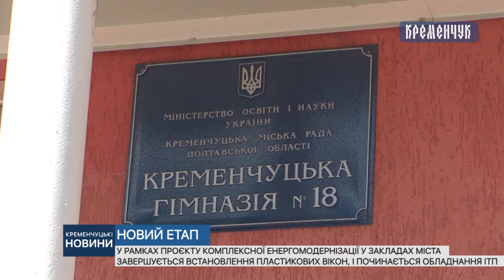Масштабний проєкт з утеплення продовжує реалізовуватися у Кременчуці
У рамках проєкту комплексної енергомодернізації, у соціальних закладах міста завершується встановлення пластикових вікон, і починається обладнання ІТП